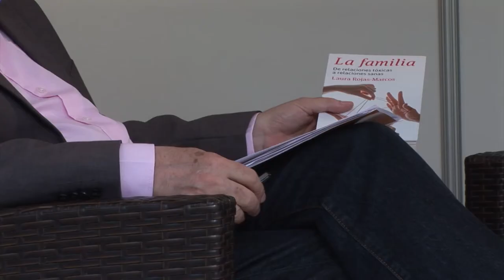Laura Rojas-Marcos - La familia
La prestigiosa psicòloga Laura Rojas-Marcos s'endinsa en "La familia" en el món de les relacions familiars per a mostrar-nos el camí que ens portarà a gaudir de elles.